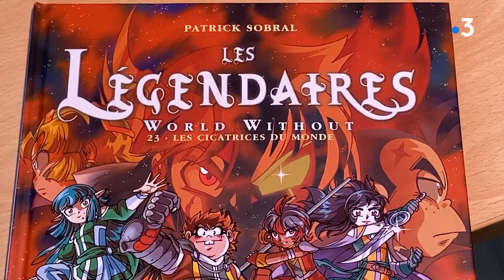Limoges : Patrick Sobral boucle son cycle à succès des Légendaires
Le 23e et dernier tome des « Légendaires » de l’auteur et dessinateur limougeaud Patrick Sobral vient de sortir. Mais les déclinaisons autour des héros de cette BD culte vont continuer. Reportage de M.Codet-Boisse,  M.Dègremont et B.Boulesteix.